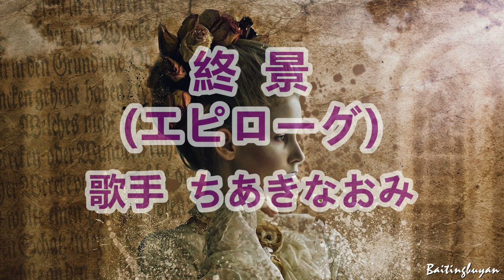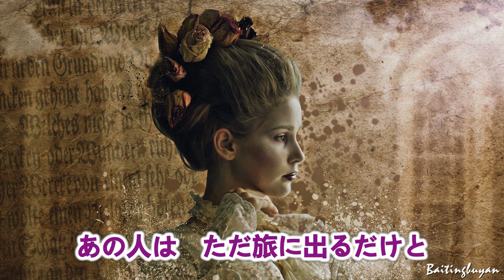終景(エピローグ)～唄 ちあきなおみ (日本レコード大賞受賞者)